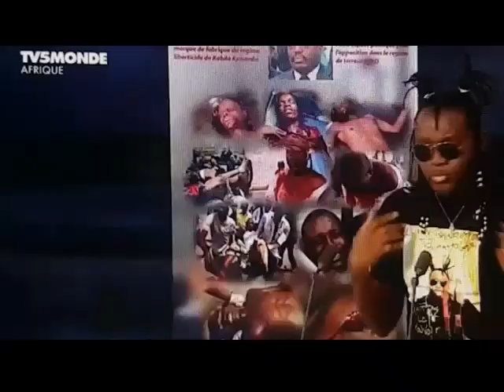Olivier Tshimanga sur Tv5 dit KANAMBE alias kabila doit quitter le Pouvoir